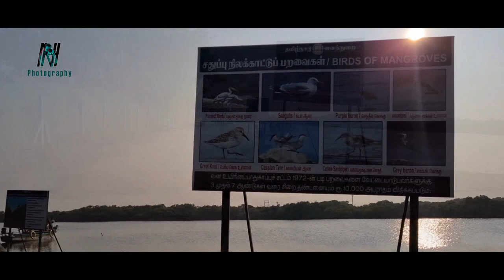காரங்காடு அலையாத்திக்காடுகள் Karankadu | Hisham | HN Photography